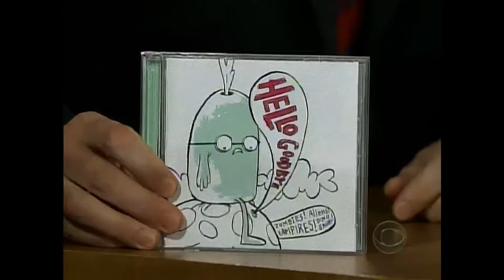Hellogoodbye - Here (In Your Arms) (Live At The Late Late Show With Craig Ferguson) HD